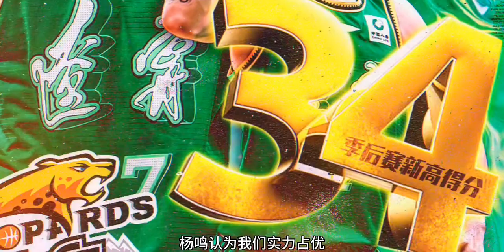南拳北腿，蝎子摆尾。杨鸣赛前特训收奇效，赵继伟抗击打能力提升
Sirius (Intro Version),赵继伟,南拳,摆尾